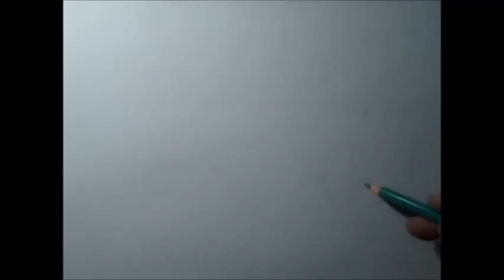O CAVALO DESENHO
SILVIO ZATTI